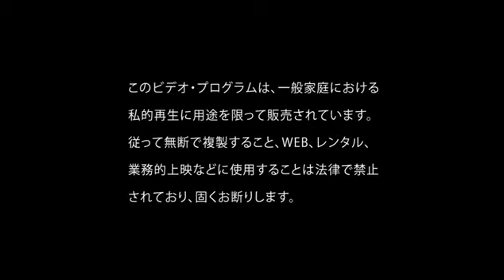[MV] 2nd Dyz - Brave WORLD